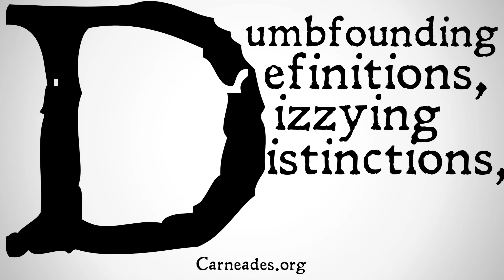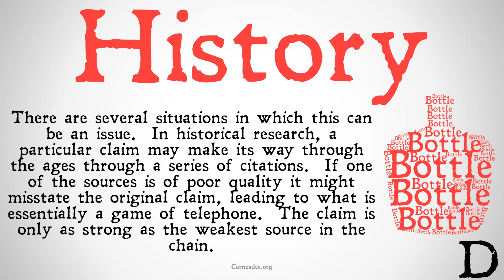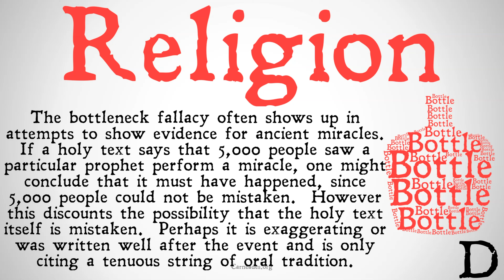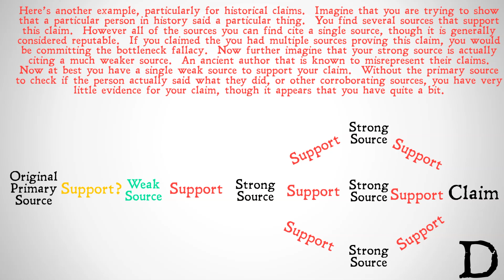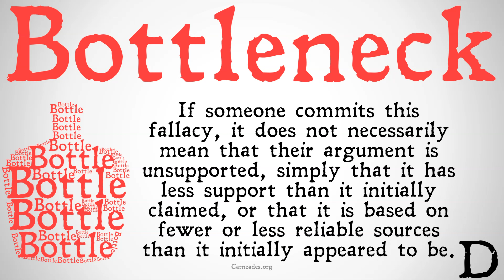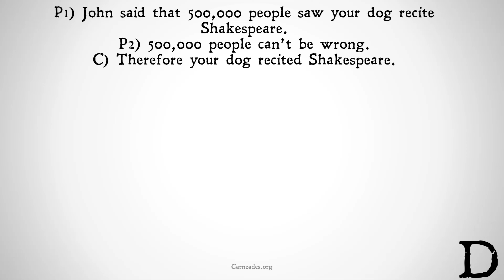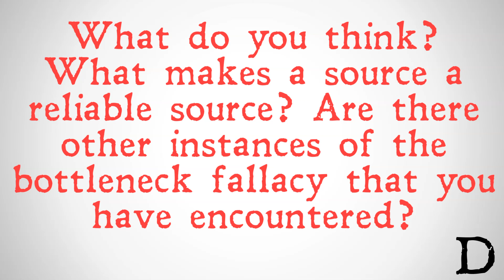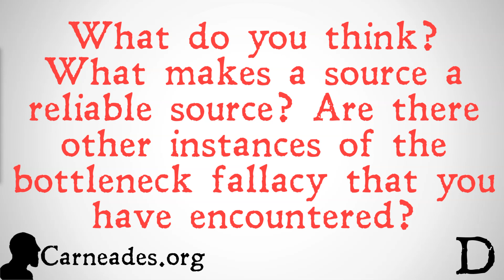What is the Bottleneck Fallacy?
An explanation of the Bottleneck Fallacy, also called the single source fallacy for the strength of support for inductive arguments.